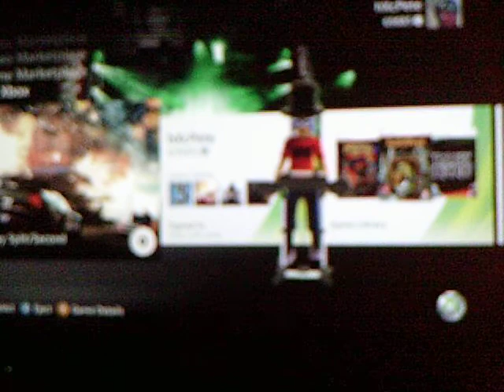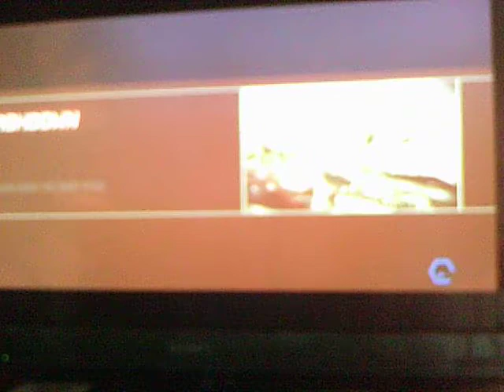Lets Play Split/Second 1 - blurryness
Ok so this was just a test of a camera i got for free... I can tell why it was free.

I'm uploading part 2 very soon, filmed with a different camera so.. less blurry :)